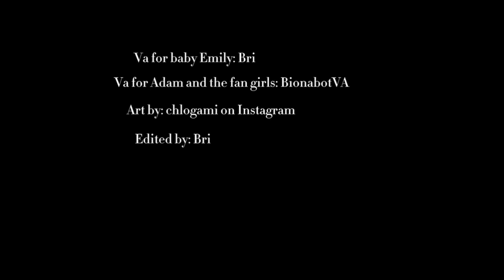"Paparazzi at the Golden Arches" Hazbin Hotel Fan comic dub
voice actors:
myself
Vapobri